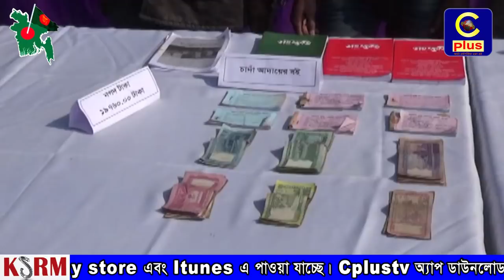খাগড়াছড়ির মাটিরাঙ্গায় ৪৯ রাউন্ড গুলিসহ ছয় উপজাতি যুবককে আটক করেছে যৌথবাহিনী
খাগড়াছড়ির মাটিরাঙ্গা উপজেলা থেকে ৪টি বিভিন্ন বিভিন্ন ধরনের অস্ত্র ও ৪৯ রাউন্ড গুলিসহ ছয় উপজাতি যুবককে আটক করেছে যৌথবাহিনী।

আজ বুধবার গভীর রাতে উপজেলার বাইল্যাছড়ির চৌধুরী পাড়ায় অভিযান চালিয়ে এসব অস্ত্র, গুলিসহ এলিন চাকমা অলিন ত্রিপুরা , সুমন ত্রিপুরা, রিপন ত্রিপুরা, সাচিং মং মারমা ও শান্তিজয় ত্রিপুরা কে আটক করা হয়।

এসময় তাদের কাছ থেকে ১টি একে-২২ অটো রাইফেল, ২টি নাইন এমএম পিস্তল, ১টি এলজিসহ এসব অস্ত্রের ৪৯ রাউন্ড গুলি, বেশ কিছু দেশীয় ধারালো অস্ত্র, ৮টি মোবাইল ফোন, চাঁদা সংগ্রহের রশিদ বই ও সরকার বিরোধী সাংগঠনিক লিফলেট-পোষ্টার উদ্ধার করা হয়।

গুইমারা থানার অফিসার ইনচার্জ (ওসি) শাহাদাৎ হোসেন টিটু থানায় হস্তান্তরের বিষয়টি নিশ্চিত করে জানায়, আটককৃতরা সবাই পার্বত্য চট্টগ্রামের আঞ্চলিক সংগঠন ইউনাইটেড পিপলস ডেমোক্রেটিক ফ্রন্ট-এর (ইউপিডিএফ) নেতাকর্মী। তাদের বিরুদ্ধে এলাকায় চাঁদাবাজি, অপহরণসহ সন্ত্রাসী কর্মকান্ড পরিচালনার অভিযোগ রয়েছে। আটকদের অনেকের বিরুদ্ধে থানায় অস্ত্র আইনে মামলাও রয়েছে। সবশেষ আটকের পর তাদের বিরুদ্ধে নতুন করে অস্ত্র আইনে মামলা করা হবে।